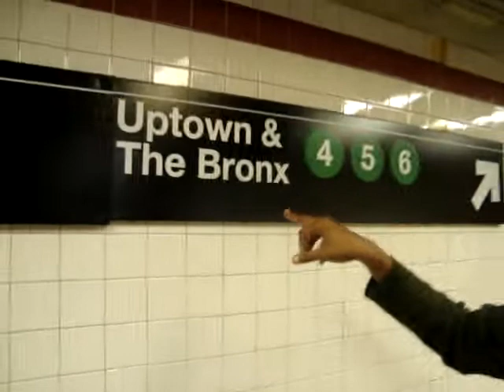METRO NYC ESTAÇÃO BROOKLYN BRIDGE 31 DE AGOSTO DE 2009 PARTE 1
METRO NYC ESTAÇÃO BROOKLYN BRIDGE 31 DE AGOSTO DE 2009 COM MICHAEL